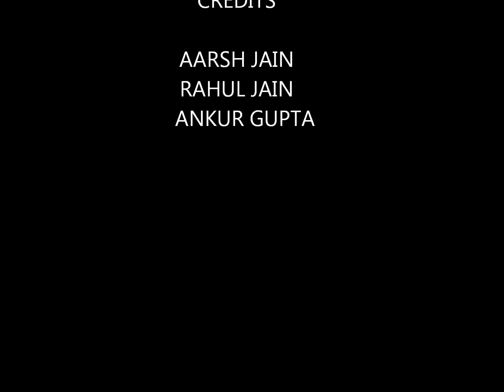How to make fire ball that you can play with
The hand does no catch fire because the heat is transfered above the flame and the distance between the heat and hand is increased due to the volatile nature or fast evaporation of the alcohol.
Cotton balls soaked in alcohol are NOT safe for children.

Rahul Jain, Aarsh Jain
Camera- Ankur Gupta.